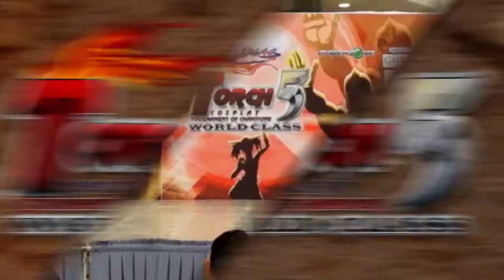TORCH5 - Team Yakisoba Knights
The Cosplay Tournament of Champions: World Class featuring Team Yakisoba Knights.

Time to become a CLASS of your own!

For rules and guidelines for TORCH 5, please refer to this